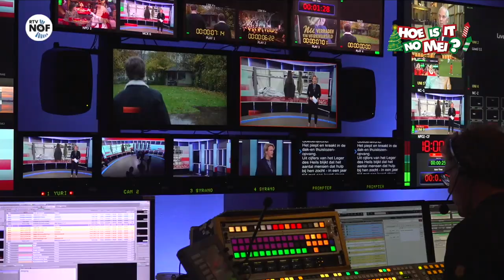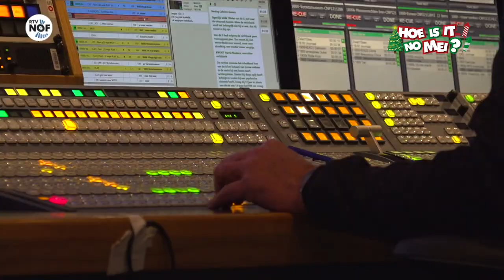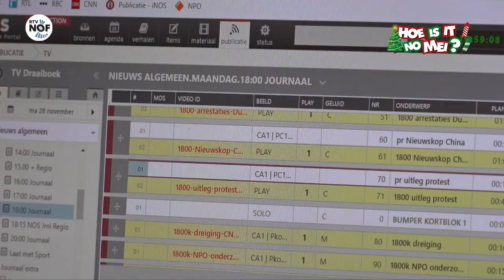Hoe is it no mei? Afke Boven: gezicht van het NOS Journaal